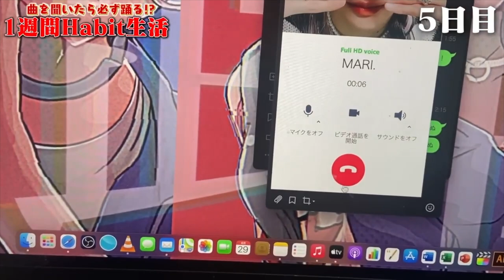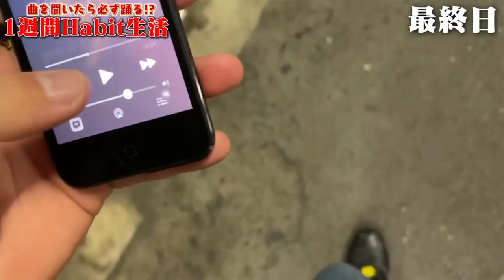１週間Habit生活が恥ずかしすぎた！？【フォーエイト切り抜き集】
フォーエイト48収穫祭！
このチャンネルではフォーエイトの動画の切り抜きを投稿していきます✨
フォーエイト大好き！！

■切り抜いた動画はこちら！！
【TikTok大流行】「Habit♫」流したら絶対に踊らないと行けない1週間生活が鬼畜すぎた！！【セカオワ】

■フォーエイト48収穫祭【切り抜き】のTikTokはこちら！

■フォーエイト48の各公式SNSはこちら！